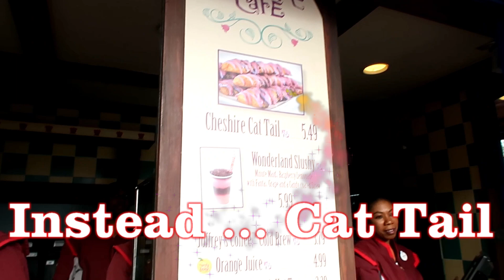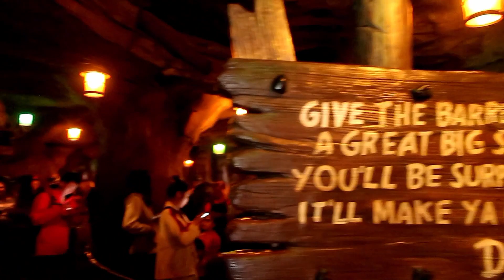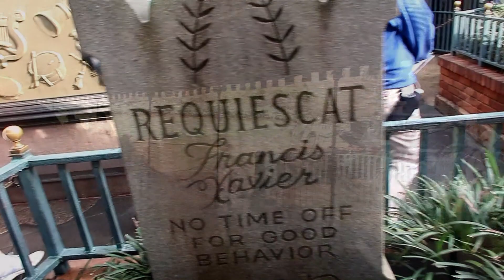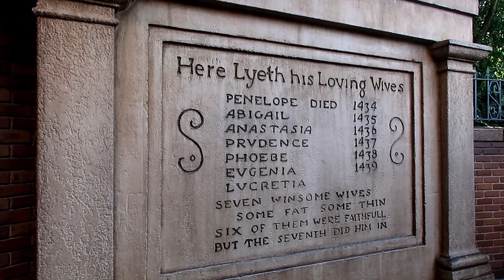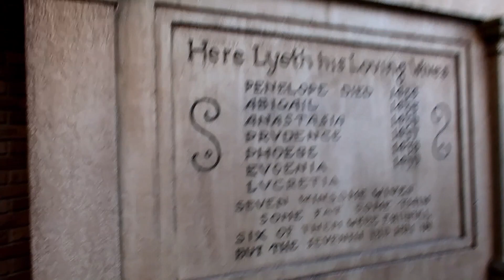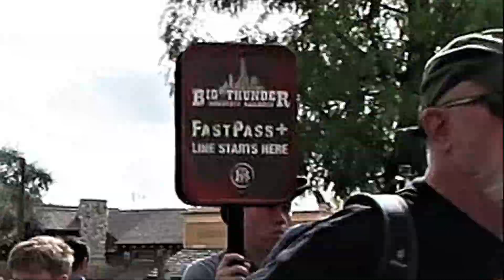01-2020 When Disney was Fun, Pt. 1